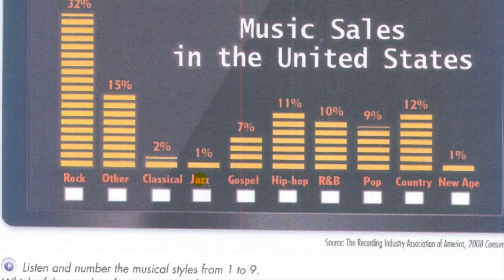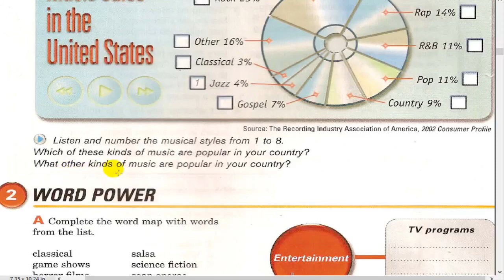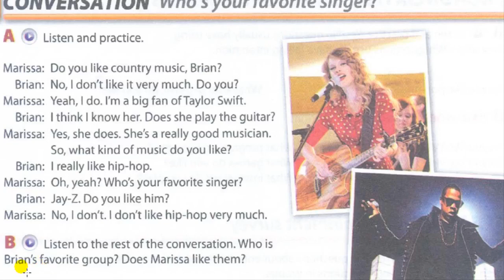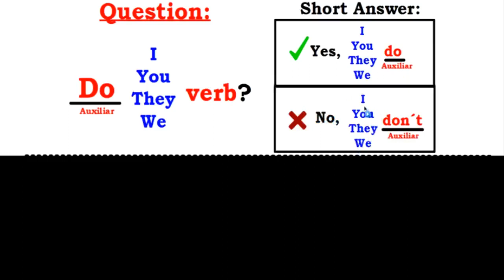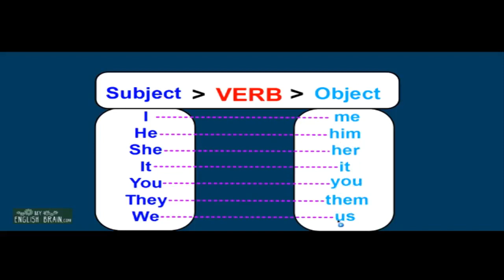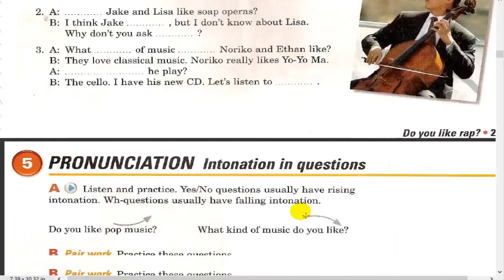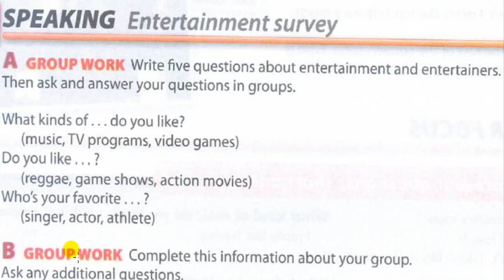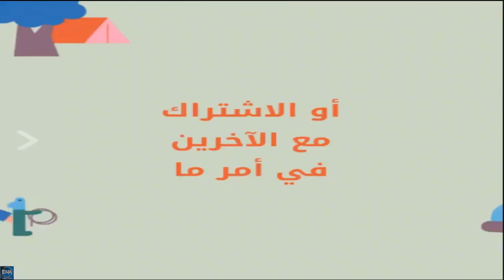Interchange 1 unit 4 part 1 4th edition English4all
The video includes explaining unit 4 part 1 of Interchange 1 + the present simple Wh-question and object pronouns  power point + vocabulary of unit 4 part 1